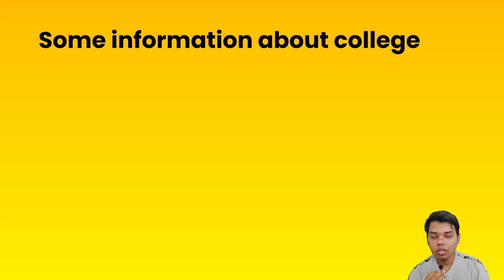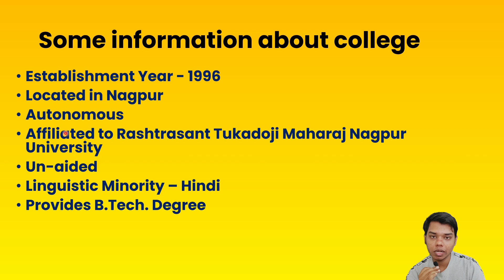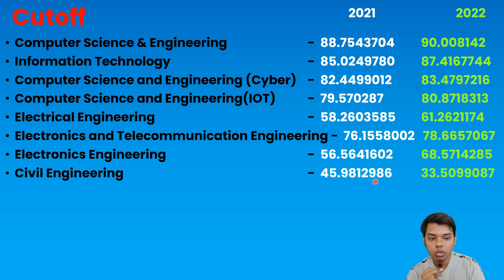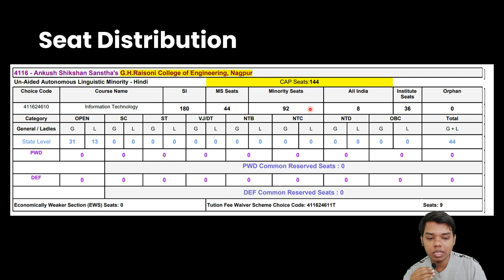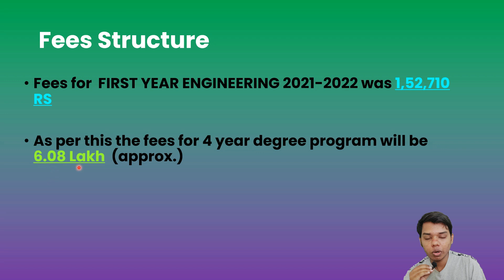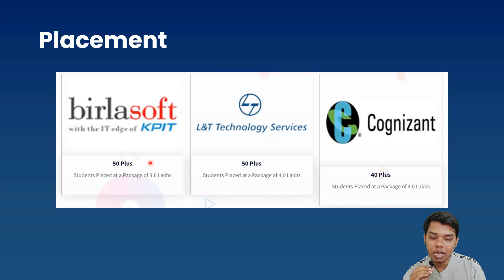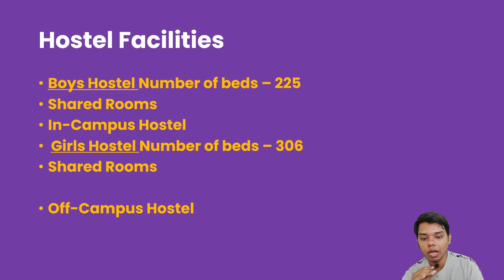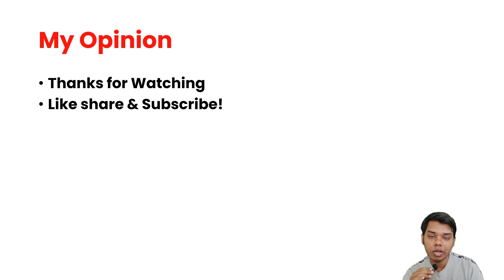G.H.Raisoni College of Engineering - Nagpur | College Review | 16.4 LPA🔥 | All Information 💯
In this video we are going to review the G.H.Raisoni College of Engineering which is

Infrastructure and facilities in G.H.Raisoni College of Engineering - Nagpur

G.H.Raisoni College of Engineering best college in nagpur?